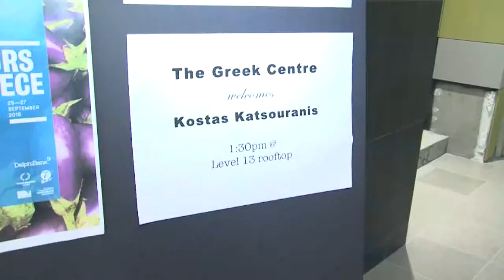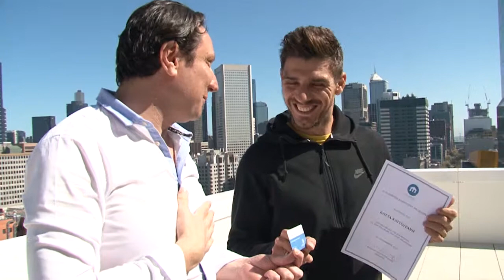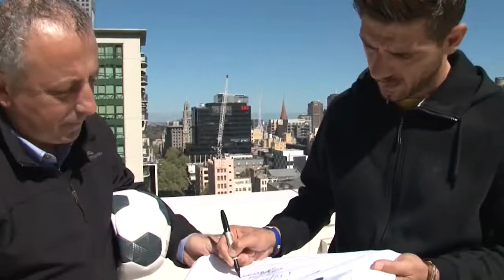Kostas Katsouranis recent visit in Melbourne..!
Video Production Melbourne CBD, DVD Transfer, web videos, video production, video editing, camera operating.

Based in the Melbourne CBD, Media Services Australia provides total video production services ranging from corporate to commercial, web videos to documentaries.